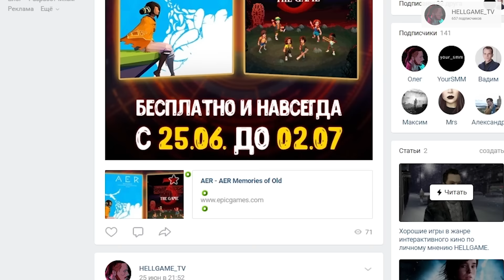Назад в 2013 • Лучшие RPG этого года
После крутых и забористых 2011-го и 2012-го годов, 2013 с точки зрения громких RPG-релизов выглядит откровенно застойно. Зато у игроков появилась возможность обратить внимание на множество мелких проектов, которые, в мешанине хитов могли бы банально затеряться. И, поверьте, среди них были достойные образцы, которые мы сегодня вспомним в ретроспективном ролике, посвященном ролевым играм 2013 года!

Подавляющее большинство тайтлов в этом ролике не снискали общемировой славы уровня какого-нибудь “Ведьмака”, но даже сегодня они могут стать интересным открытием для тех фанатов жанра, что несколько подустали от помпезности игр первого эшелона.

2013 год - это год затишья. Затишья перед бурей, что началась в 2014, когда вышли такие хиты, Dragon Age: Inquisiton и первый Original Sin, и окончательно разгулялась в 2015, когда на мониторы ворвался третий “Ведьмак”.
От ваших комментариев также не откажемся - пишите, какая из игр 2013 произвела на вас наибольшее впечатление. А может, вы только-только узнали о каком-нибудь проекте из этого видео, и теперь загорелись желанием поиграть в него?
В ожидании новых видео посмотрите, что еще есть на нашем канале - недавно вышло, например, превью King’s Bounty II, составленное по закрытой презентации от разработчиков.

The Legend of Heroes: Trails of Cold Steel - 113 голосов - 2,8%
Expeditions: Conquistador - 174 голоса - 4,3%
Fire Emblem: Awakening - 191 голос - 4,7%
Lightning Returns: Final Fantasy XIII - 281 голоc - 7%
Underrail - 314 голосов. - 7,8%
The Incredible Adventures of Van Helsing - 338 голосов - 8,4%
Shadowrun Returns - 1088 голоса - 27,5%
Path of Exile - 1519 голосов - 37,5%